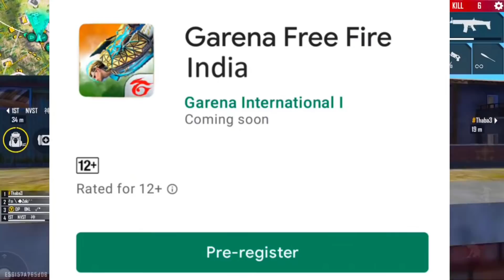Freefire തിരിച്ച് വന്നു 🤩| Freefire unban | Freefire Indian version| FF lite | new events malayalam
Freefire തിരിച്ച് വന്നു 🤩| Freefire unban | Freefire Indian version| FF lite |freefire new events malayalam

👉Freefire name : SOUL GAMERS

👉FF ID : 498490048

👉Guild name : KL EMPIRES